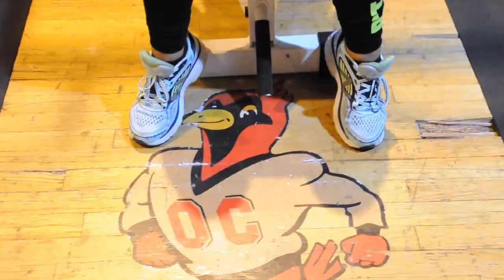INST 1501 Final Project: Image